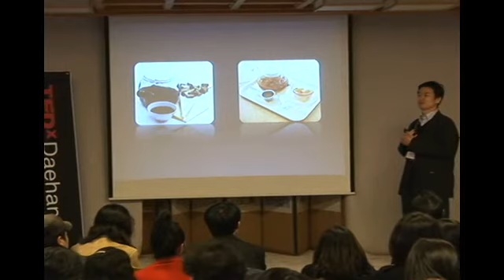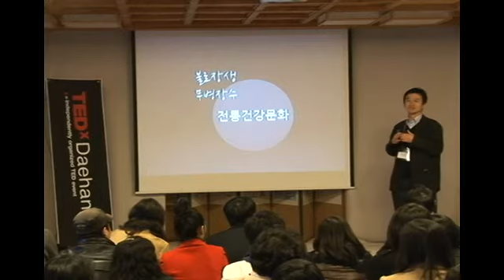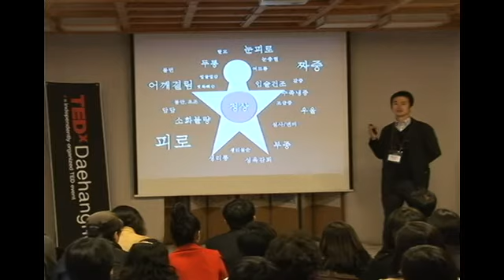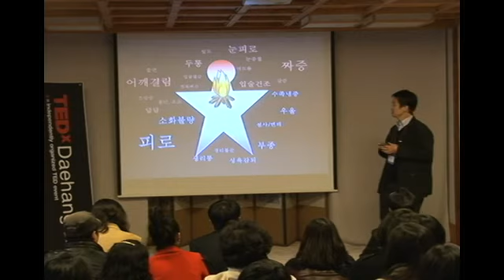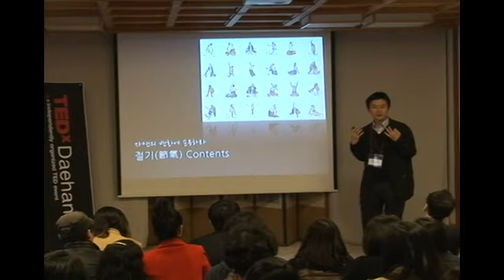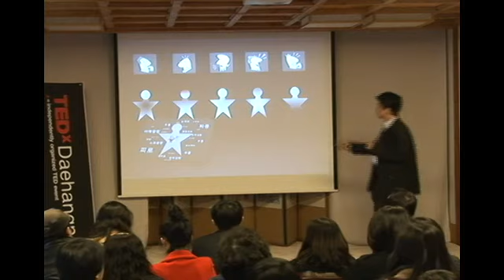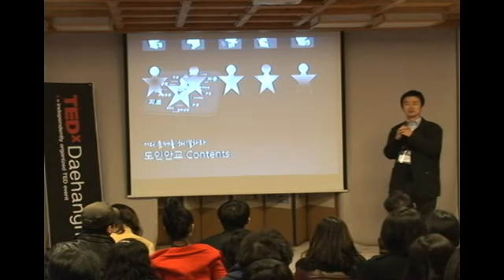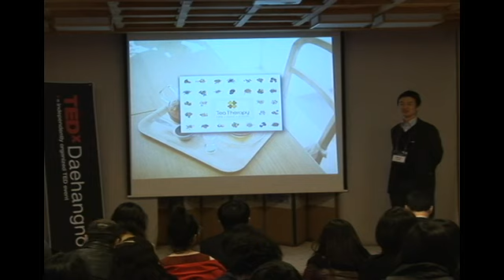TEDxDaehangno - Sangjae Lee - 21C Health Care, Traditional Health Culture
the 2nd TEDxDaehangno Event

▶ Event Title : "古來 - The Future of the Old Things"
▶ Place : The Eun Deok Culture Center, Wonseo-Dong, Jongno-Gu, Seoul, South Korea

▶ Speaker : Sangjae Lee*
▶ Talk Title : "21C Health Care, Traditional Health Culture"
*Sangjae Lee is a Director of Tea Therapy oriental medical clinic